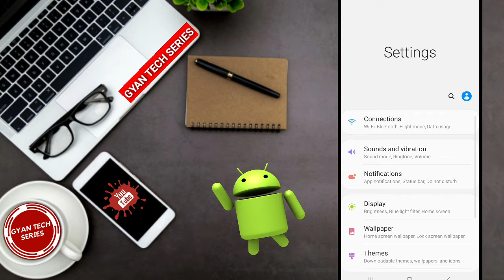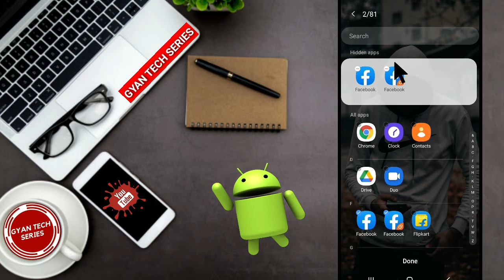Facebook Hide Kaise Kare | Facebook ko kaise chupaye | how to hide Facebook app on android (2021)